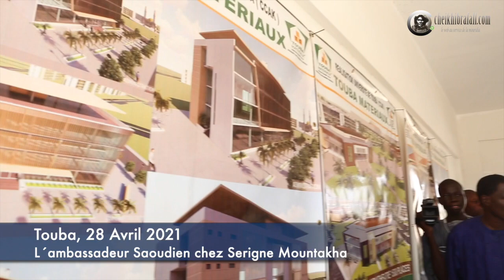Visite Ambassadeur Saoudien à Serigne Mountakha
L'ambassadeur d'Arabie saoudite a rendu une visite de courtoisie à Serigne Mountakha.